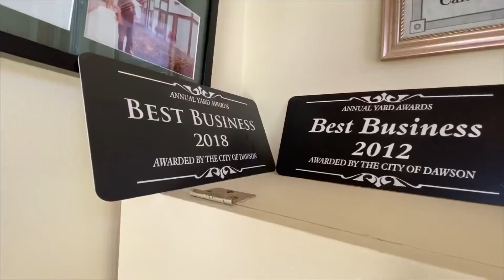Dawson City - Bombay Peggy’s Inn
A former brothel - perfect place to stay exploring the gold rush history that is Dawson Ciry